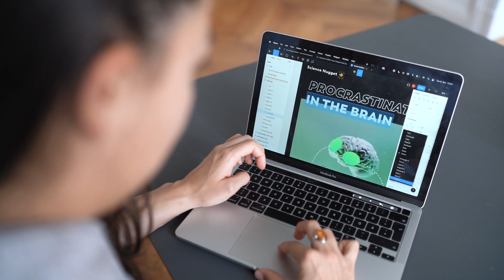Beat procrastination: The dopamine game of productivity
Make overcoming procrastination fun with this dopamine game … 😁

1. with your existing Flow Lab account or create a new account directly on that website.
2. Enter the code "YOUTUBE".
4. Enjoy your Flow training! 🌊

Download Flow Lab and build a mental fitness routine for more focus, motivation & FLOW.